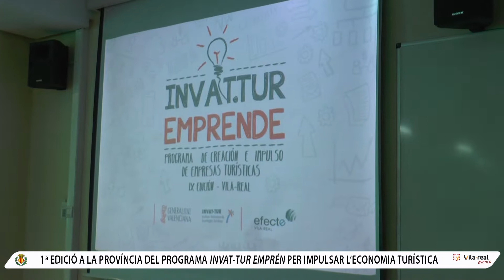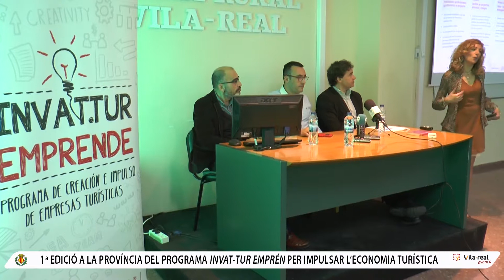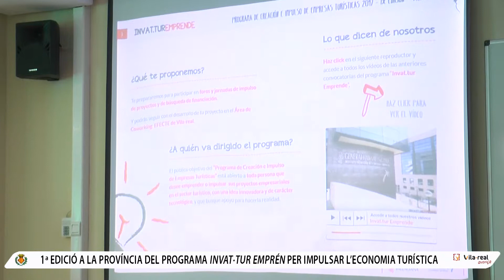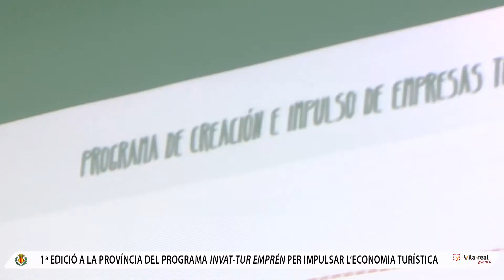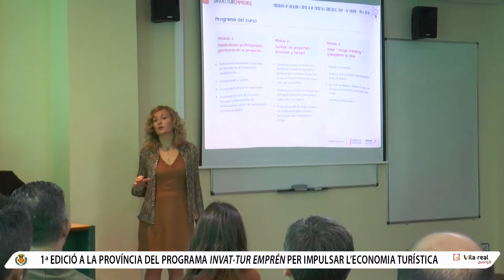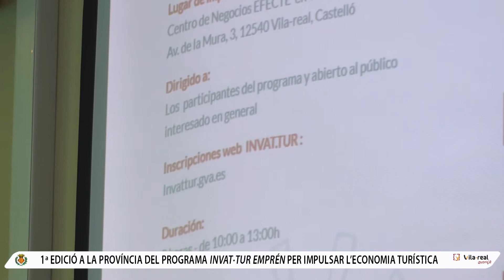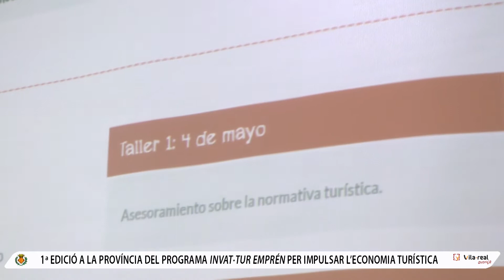El programa Invat·tur Emprén recala a Vila-real en la primera edició a la província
El programa Invat·tur Emprén, impulsat per l'Institut Valencià de Tecnologies Turístiques, tria Vila-real per a la seua primera edició a la província per impulsar la innovació i la creació de nous negocis turístics

El programa Invat·tur Emprende, impulsado por el Instituto Valenciano de Tecnologías Turísticas, elige Vila-real para su primera edición en la provincia para impulsar la innovación y la creación de nuevos negocios turísticos